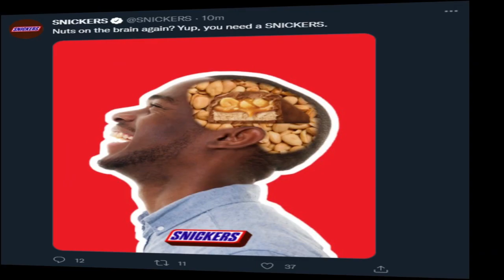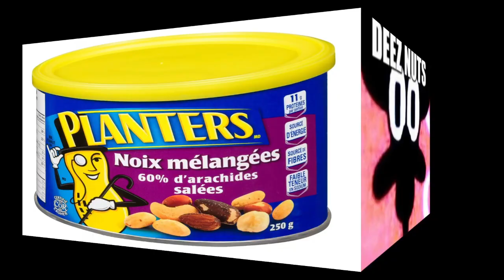Deez Nuts Beat